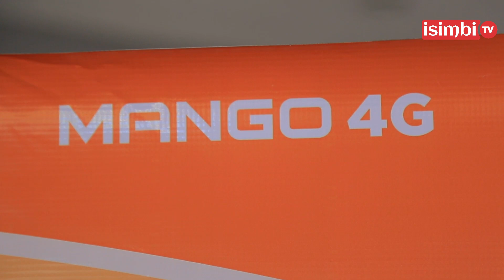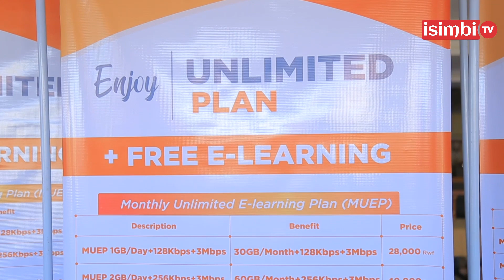Junior Giti ATUNGUYE Claire|Amuhaye impano idasanzwe|Byamurenze|Ahishuye Fiancé w'uyu mukobwa